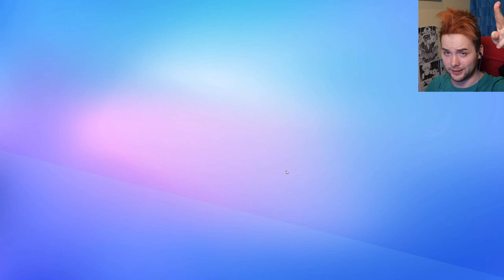100% NA LEGENDĘ w Stumble Guys! *Trzeba zrobić tylko jedno*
Muzyka pochodzi z epidemicsounds